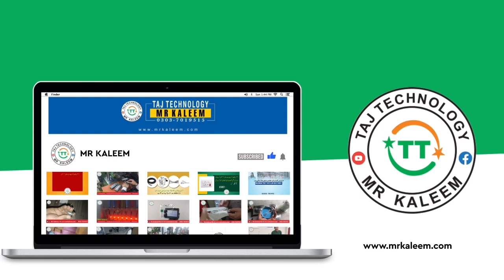Cap Mold Hand Molding Machine 03037019515 By Mr Kaleem Taj Technology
𝗠/𝗦 𝗧𝗮𝗷 𝗧𝗲𝗰𝗵𝗻𝗼𝗹𝗼𝗴𝘆

ᵂᵉˡ ᶜᵒᵐᵉ ᵀᵒ ᴹʸ ᶜʰᵃⁿⁿᵉˡ ᴮᵘˢᶦⁿᵉˢˢ ᴾˡᵃⁿ: ᵂᵉ ᵃʳᵉ ᴾʳᵒᵛᶦᵈᶦⁿᵍ ᴴᵉʳᵉ ᴮᵉˢᵗ ᴮᵘˢᶦⁿᵉˢˢ ᴵᵈᵉᵃ ᵂʰᶦᶜʰ ˢᵘʳᵉ ˡᵒʷ ᶦⁿᵛᵉˢᵗᵐᵉⁿᵗ ᵃⁿᵈ ʰᶦᵍʰ ʳᵉᵗᵘʳⁿ ᵖʳᵒᶠᶦᵗ. ʸᵒᵘ ᶜᵃⁿ ˢᵗᵃʳᵗ ᵃⁿᵈ ʳᵘⁿ ʸᵒᵘʳ ᵇᵘˢᶦⁿᵉˢˢ ᵃᵗ ˡᵒʷ ᶦⁿᵛᵉˢᵗᵐᵉⁿᵗ. ᴶᵘˢᵗ ᵃᵖᵖˡʸ ᵒᵘʳ ᵐᵉᵗʰᵒᵈ ᵃⁿᵈ ˢᵉᶜʳᵉᵗᵉˢ ᵒᶠ ᵇᵘˢᶦⁿᵉˢˢ ᵃⁿᵈ ᵉⁿʲᵒʸ ˢᵘᶜᶜᵉˢˢ ᶦⁿ ʳᵉᵃˡ ˡᶦᶠᵉ.

𝗗𝗲𝗮𝗹 𝗔𝗹𝗹 𝗞𝗶𝗻𝗱 𝗢𝗳
𝙋𝙖𝙘𝙠𝙞𝙣𝙜 𝙈𝙖𝙘𝙝𝙞𝙣𝙚,𝙋𝙧𝙞𝙣𝙩𝙞𝙣𝙜 𝙈𝙖𝙘𝙝𝙞𝙣𝙚,𝘾𝙉𝘾 𝙈𝙖𝙘𝙝𝙞𝙣𝙚,𝙇𝙖𝙩𝙝𝙚 𝙈𝙖𝙘𝙝𝙞𝙣𝙚,𝙎𝙥𝙖𝙧𝙠 𝙈𝙖𝙘𝙝𝙞𝙣𝙚,𝙚𝙩𝙘

𝗣𝗼𝘄𝗲𝗿𝗲𝗱 𝗕𝘆 @𝗠𝗿 𝗞𝗮𝗹𝗲𝗲𝗺